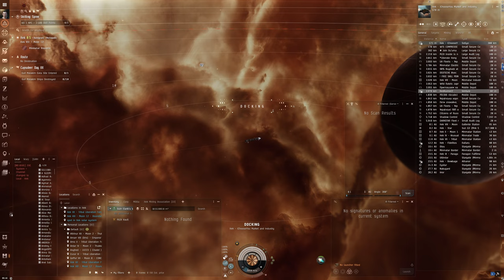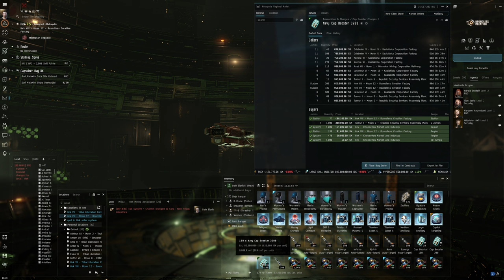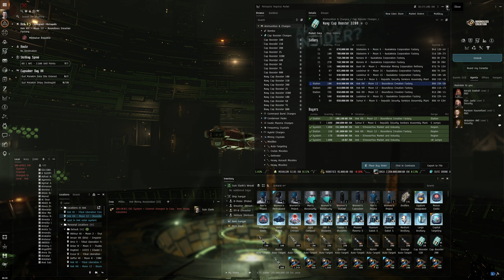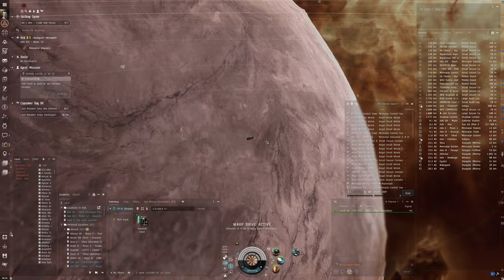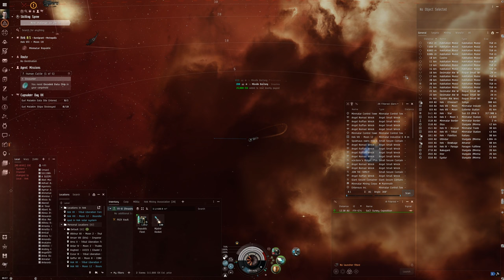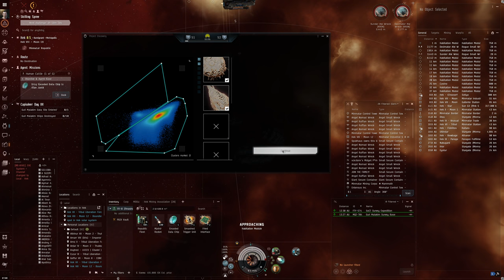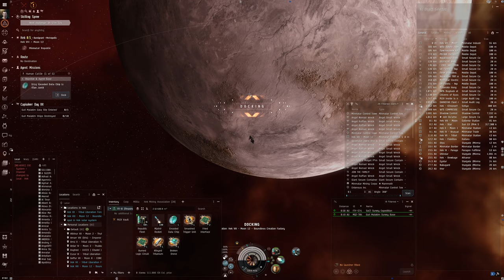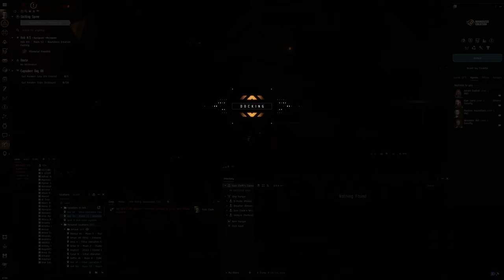Hello World: EVE Online Alpha Experience, Day 286